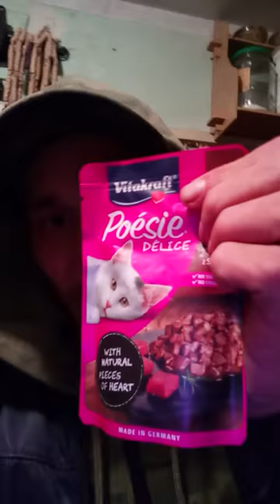Ja Andrej a môj nový vlog - blog ktorý odporúčam pozrieť atď. (31.10.2022) !!!